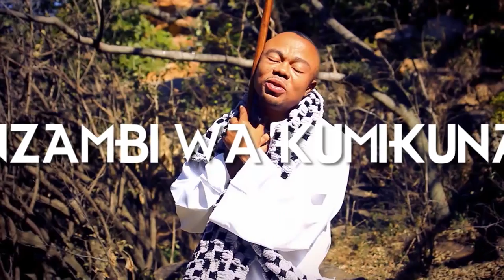WA KUMIKUNA FR GUYLAIN KALENDA KORA##CLIP OFFICIEL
PROMOTE BY IML image Etoile D;Afruque